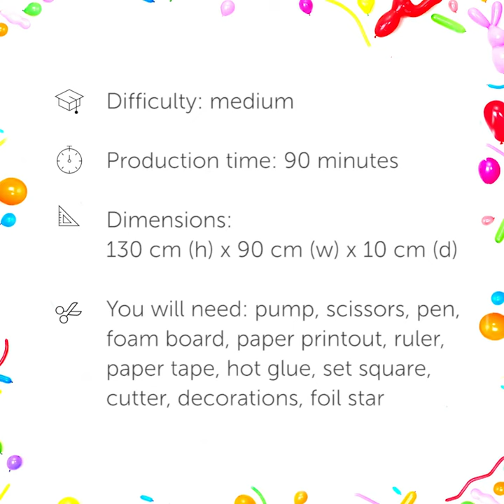DIY Balloon Christmas Tree: Festive Decoration Tutorial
Get into the holiday spirit with our Gemar Balloonista tutorial! 🎄🎈
Learn how to create a stunning Christmas tree made entirely of balloons, perfect for adding a festive touch to your home or party decor.

Tutorial #091 - Transform your space into a winter wonderland with this creative and eye-catching balloon Christmas tree. Follow along with our step-by-step video tutorial to learn how to craft each layer and adorn it with festive decorations.

With easy-to-follow instructions and helpful tips, you'll be able to create a magical centerpiece that will spread holiday cheer to all who see it.

Don't wait - watch our tutorial now and make your holiday celebrations truly unforgettable! 🌟🎁